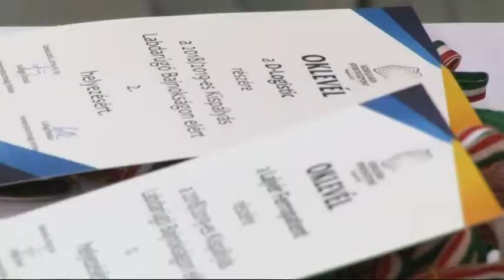Kiosztották a szekszárdi kispályás labdarúgó bajnokság érmeit. 20190611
Kiosztották a szekszárdi kispályás labdarúgó bajnokság érmeit. A díjazottak egy beszélgetős délután keretében vehették át az érmeket és az elismeréseket. Az első helyezett csapat vereség nélkül szerezte meg a győzelmet a labdarúgó-tornán.